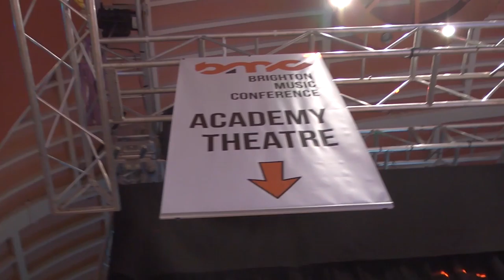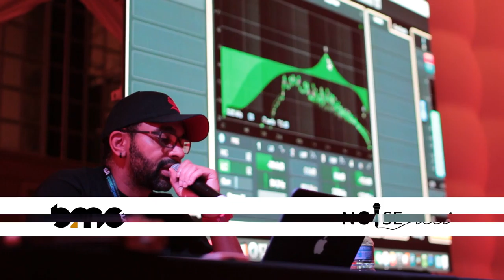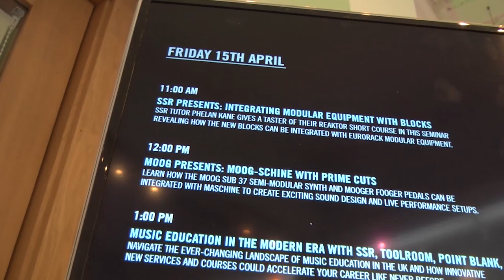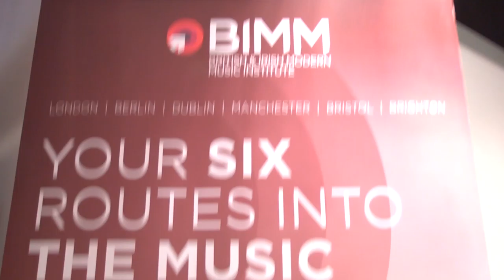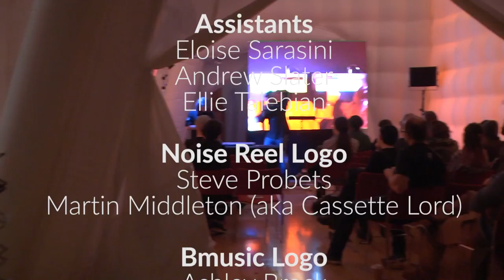Brighton New Music Scene: Live at Brighton Music Conference 2016 (NOISE REEL)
Bmusic is a music video production and promotion company in Brighton, UK. We produce the UK South Coast's first and only music TV show NOISE REEL, showcasing the latest live music sessions of local upcoming bands & artists in Brighton and its surroundings.

On the May 2016 NOISE REEL show, Bmusic invaded the Brighton Music Conference and cornered a load of local electro and dance music scene folk:

- Ellie finds out how to better 'manage you DJ life' with Dubzoo
- Dave talks to Brighton DJ / Producer Wax Worx about supporting Seth Troxler and winning Fatboy Slim's mix competition
- Exclusive music interviews with Matt Johnson from Jamiroquai, Seamus Haji Official Fan Page, Prok & Fitch and more from the Brighton Music Conference

Subscribe to our channel to follow the latest music video content that our very skilled team has produced for new and upcoming bands & music artists across Brighton and the UK's South Coast